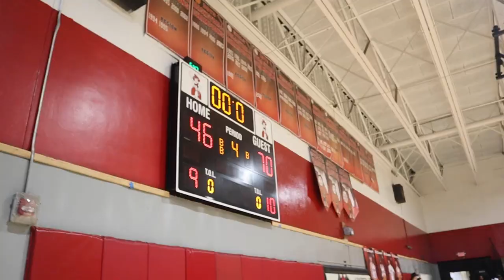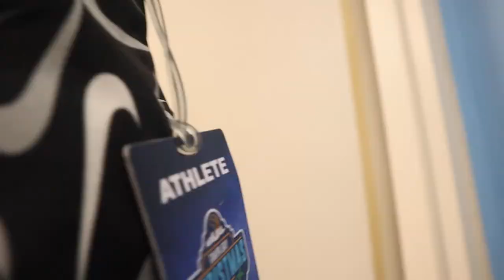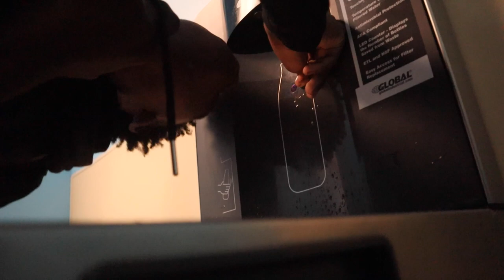Districts Destruction Episode 4: TIME TO LOCK IN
Welcome to the documentation of the 22-23 season of the Nova High School Boys Varsity Basketball team! In this Episode the Titans have the challenge of playing Cooper City High school  their cross city rivals, then a heated exchange between Coral Springs Charters student section for their senior night. With losing Khani to a knee injury the team has to step up with a missing leg, how will the Titans handle this weeks pressure and strive to be the district champions? Thank you for joining us on our road and goal to win our FHSAA District!